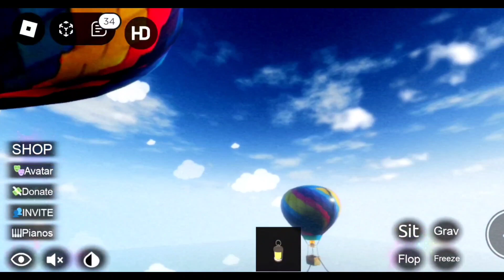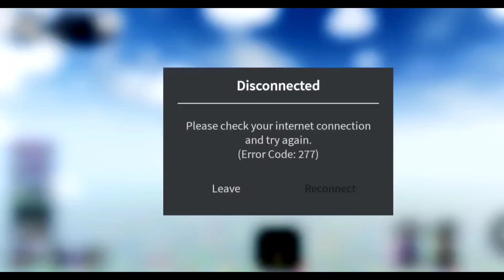Hot Air Balloon Ride In Explore Dreamcore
Explore the sky in Explore Dreamcore with me! I've never been on a hot air balloon, this was awesome to experience! 🤩 This is Explore Dreamcore in Roblox! It has you go through a door that takes you to a room that has other doors that lead to more rooms. Some have more rooms then others. Sign up and experience for yourself! It's a lot of fun!